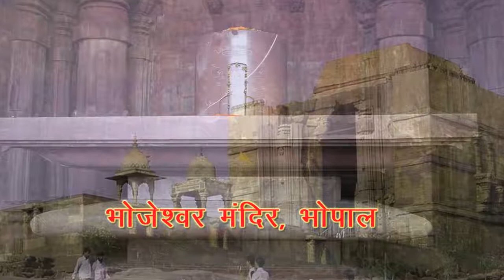भोजेश्वर मंदिर, भोपाल | Bhojeshwar Temple, Bhopal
भोजेश्वर मंदिर, भोपाल - Bhojeshwar Temple, Bhojpur, Bhopal
भोजेश्वर मंदिर मध्य प्रदेश की राजधानी भोपाल सो 32 किलोमीटर की दूरी पर स्थित राय सेन जिले की गोहर गंज तहसील में स्खित है। इस मंदिर को उत्तर भारत का सोमनाथ मंदिर भी कहा जाता है।